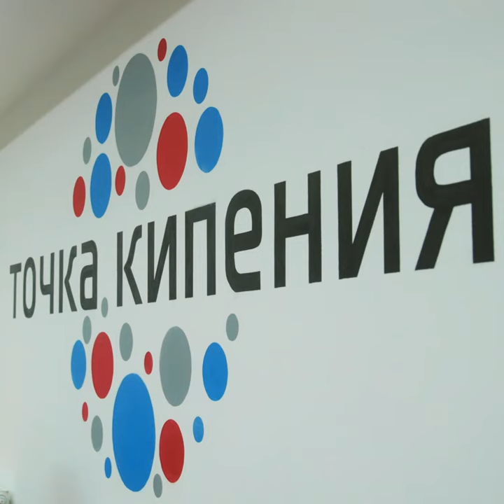Камчатский губернатор прочел лекцию школьникам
1 сентября Владимир Солодов прочёл одиннадцатиклассникам школы №45 лекцию о возможностях школьного предпринимательства в регионе Что обсуждали губернатор и школьники? Смотрите в ролике.